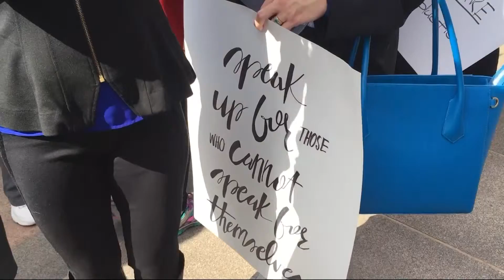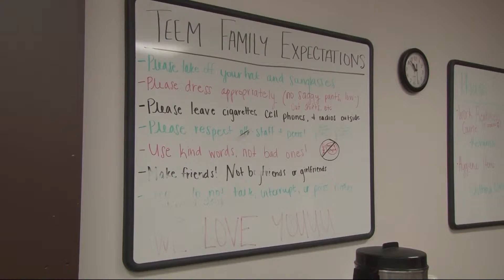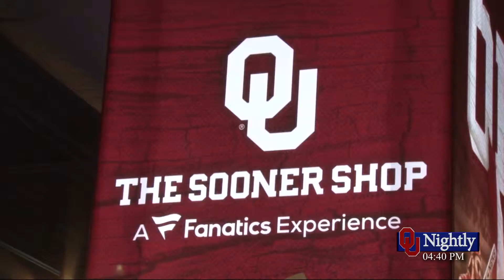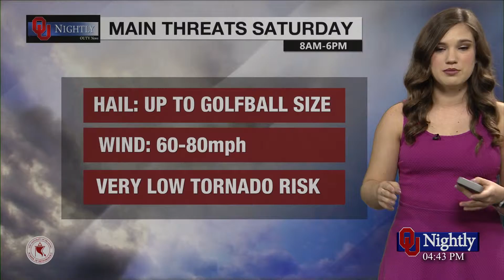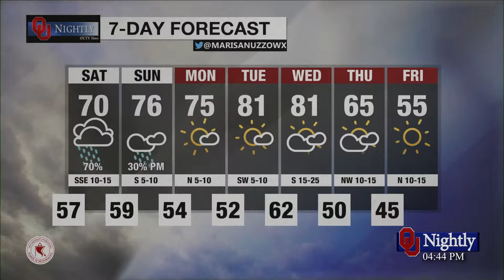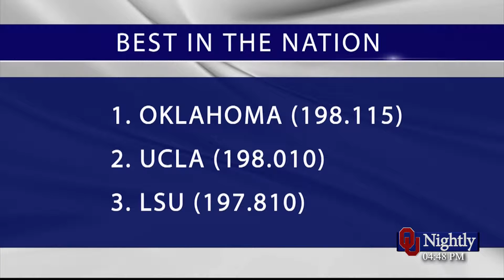Friday Newscast April 5th 2019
with William Soule, Aspen Endriss,  Jake Mammen, Taitum Wilson, Marisa Nuzzo, Emma Sears, Lauren Linville, Brooke Murski, Meridith Mulkey, Shiloh Sellers, Zack Brown